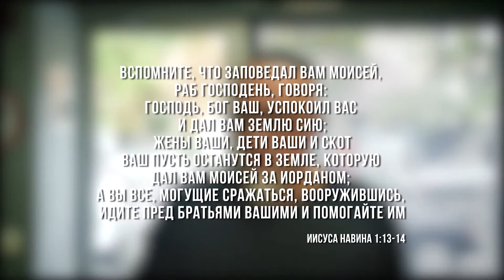08.02.2020 "Ценность Жертвенности" 2 часть Олег Щепанский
название: "Ценность Жертвенности"  2 часть
г.Одесса, Украина